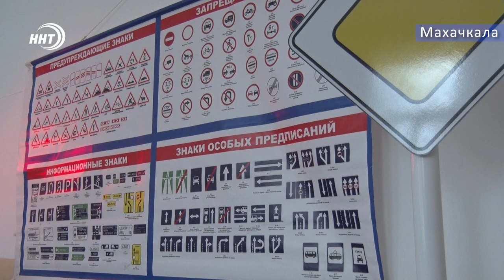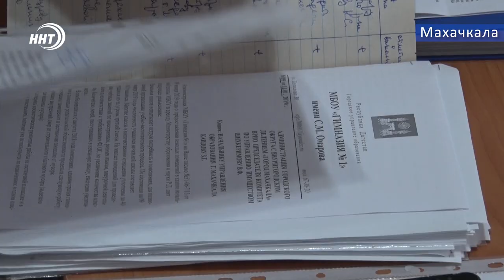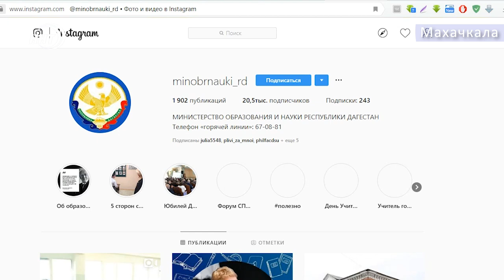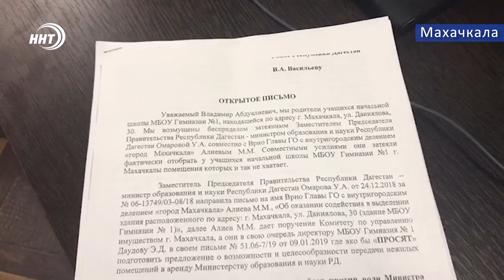Школа раздора. Почему у столичной гимназии забирают помещение?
Старейшая школа Дагестана может остаться без части помещений. Министерство образования республики попросило администрацию Махачкалы сдать в аренду часть Гимназии №1. Речь идет о трёхстах квадратных метрах, где планируют разместить Управление надзора и контроля в сфере образования. Родители школьников категорически против.